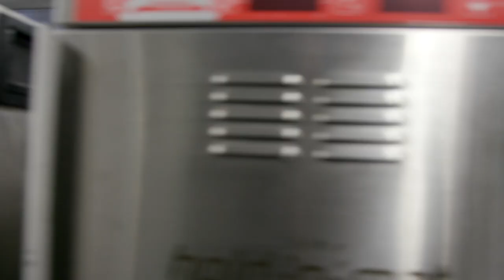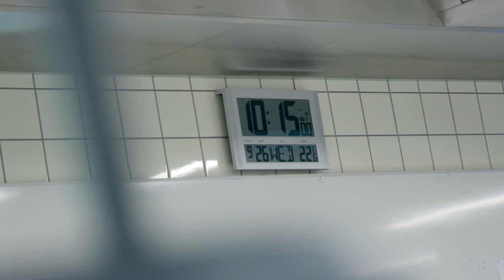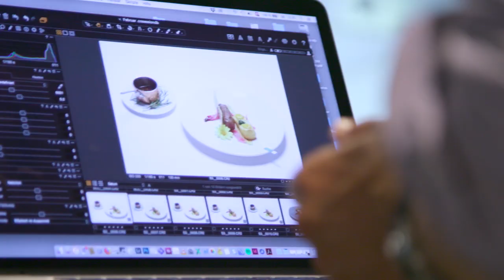Swiss Culinary Cup 2018 - Finalkochen im BBBaden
Bettina Jenzer und Sandra Aebi von der Stiftung für Betagte in Münsingen dominierten den Swiss-Culinary-Cup-Final 2018.
Kochen im Wandel der Zeit. Unter diesem Motto zeigten vergangene Woche sechs Finalistinnen und Finalisten am Wettkochen um den diesjährigen Swiss Culinary Cup ihr Können. Konkret waren zwei Gerichte gefragt, eines mit einer eigenen Schweizer Spezialität und ein Teller mit ovo-lacto-vegetabilen Komponenten.